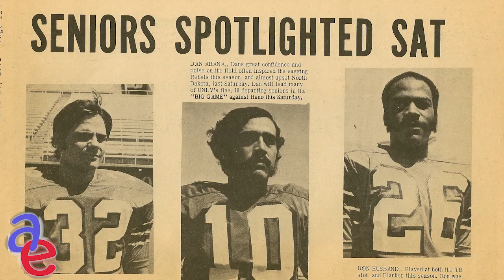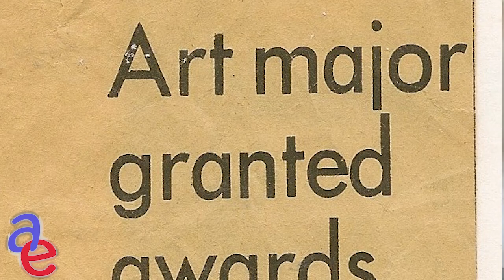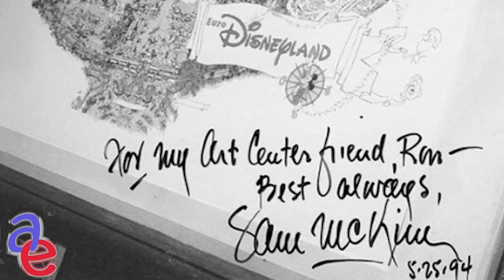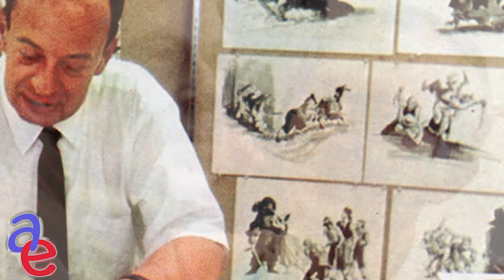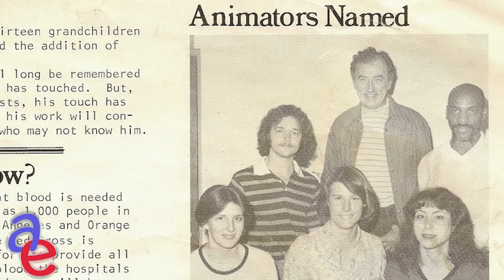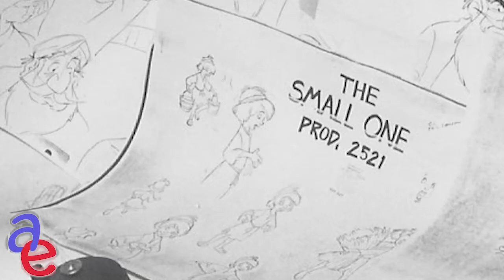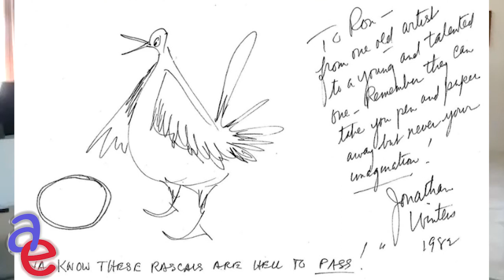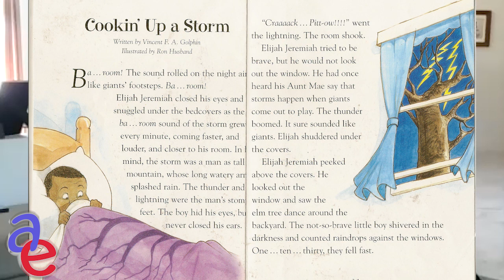Ron Husband interview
In High School, Ron Husband started drawing in his sketchbook which he used to get into the Disney's animation training program. He trained as an inbetweener, assisting Disney legend Frank Thomas and working with fellow trainee Glen Keane. From 1975 to 2008, 19 Disney feature films, Husband has had quite a career. He also wrote a book about Quick Sketching and still carries a sketchbook to this day.